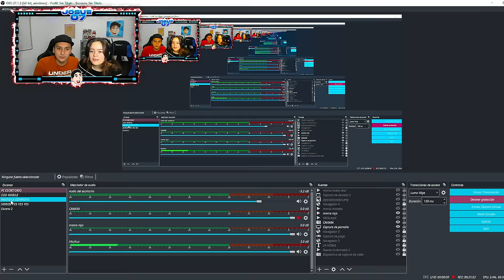REACCIONAMOS y CONTAMOS LOS MAYORES SECRETOS de NUESTRA BODA e INVITADOS😨